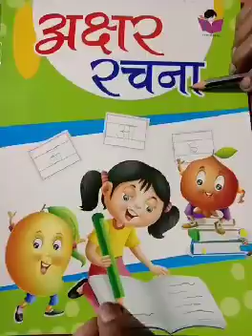CLASS NURSERY, HINDI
From Course Book, Akshar Rachna Book, Page No-6(Revision)